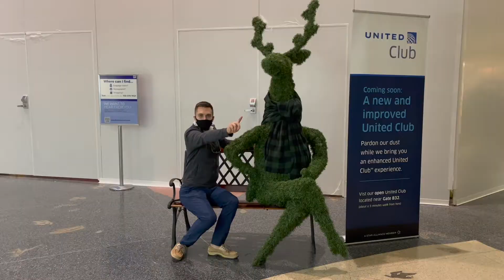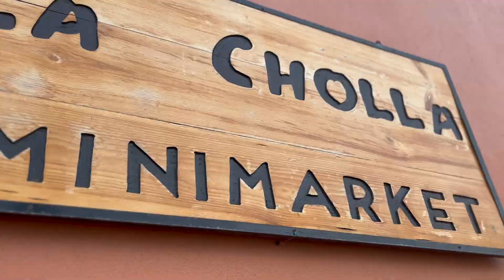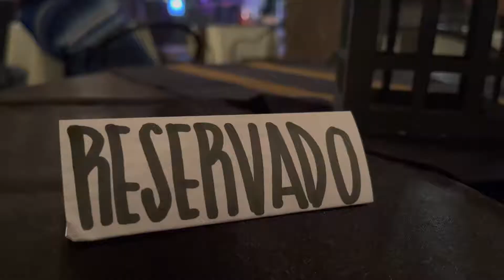Loreto for Christmas 2021